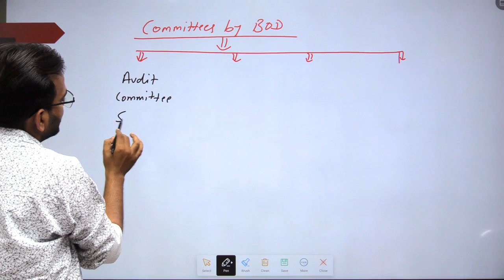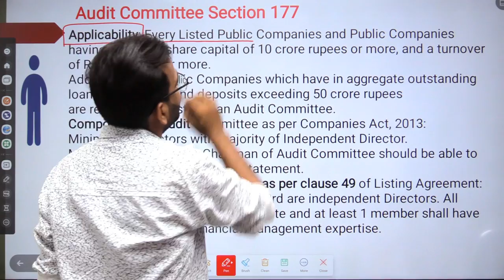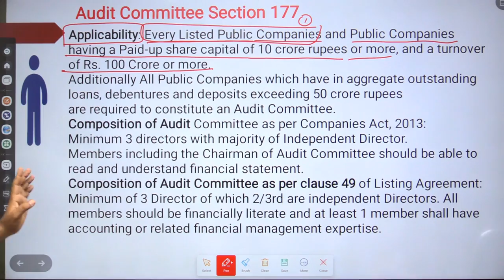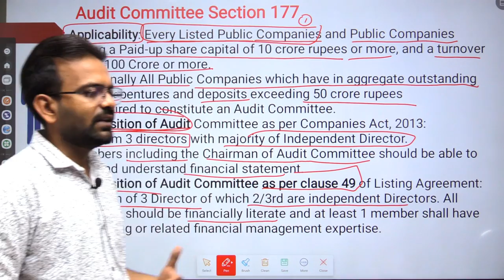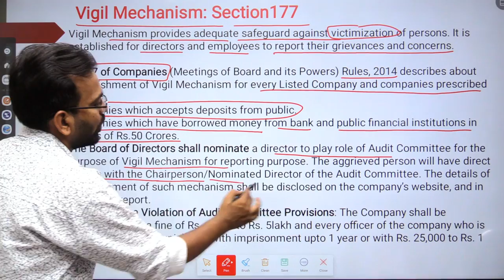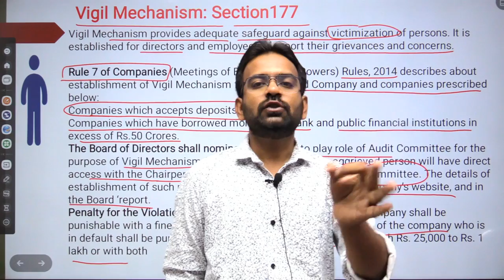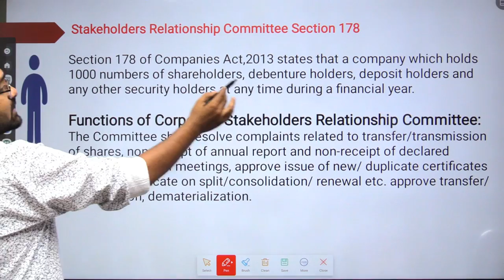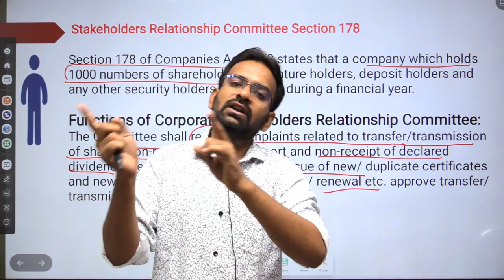Company Law marathon lecture-32 | Committees of Board of Directors | Section 177,178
In this lecture I have continue company law marathon lecture-32 Section 177,178 Committees of Board of Directors :- Audit Committee, Vigil Mechnasim, Nomination, Remuneration committee and Stakeholder relationship committee of directors Under companies act,2013  for bcom 2nd year/ SYBcom and bba/CA/CS/LLB students of commerce thanks.